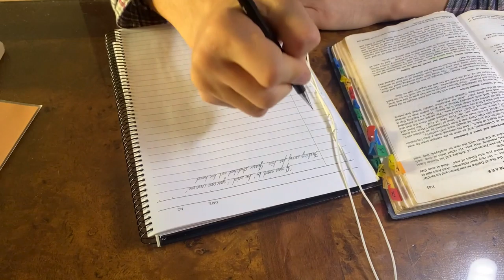ASMR | HEALING | 손글씨 | 영어 | 필기체 | 성경 4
손글씨 필사를 보며 멍 ~ 때리는 채널입니다.
아무 생각없이 넋놓고 손글씨를 따라 가세요.

asmr sound, cursive letters
meditation, handwriting, healing